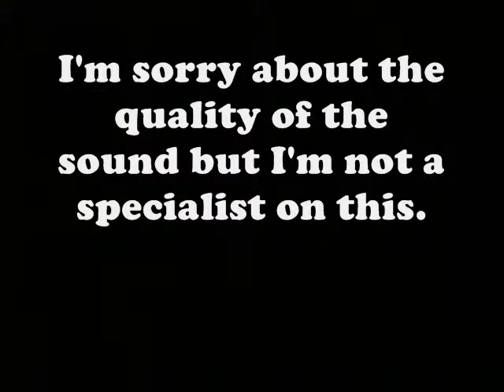My first video! Swear to - Junko Minagawa [ medium/low ]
Hi guys! It's my  first video, I'm singing Swear to by Junko Minagawa. I know that the quality is bad but I dont know how to fix that :S
I hope it won't be so bad and you like it.
At first, I won't appear in the videos because it's a little bit embarrasing for me.
Please, coment and rate!

Original song is not mine!